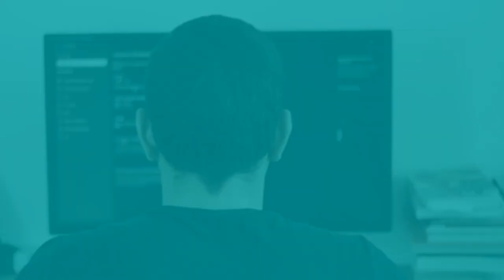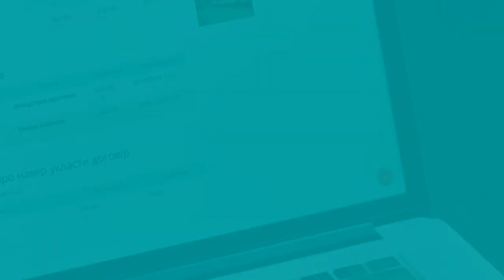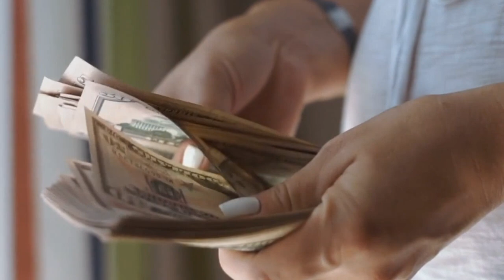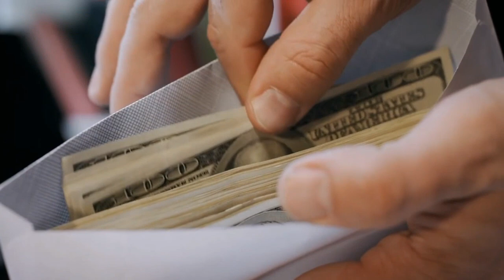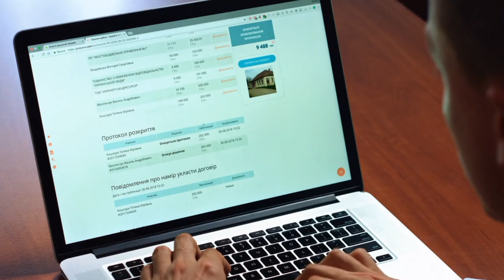Rajasthan Computer Instructor Salary in Hindi | Computer Instructor Salary In Rajasthan All Details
Hi friends,
This video is explained in detail about Rajasthan Computer Instructor Salary in Hindi, so watch the full video without skipping and if you liked the information given in the video, don't forget to share it with your friends, thank you.